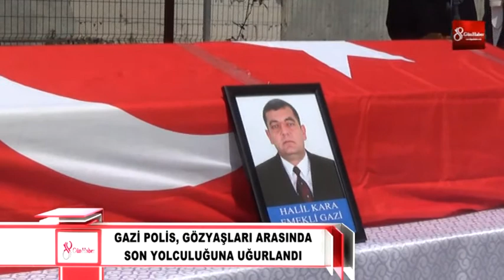GAZİ POLİS, GÖZYAŞLARI ARASINDA SON YOLCULUĞUNA UĞURLANDI 8gunhaber